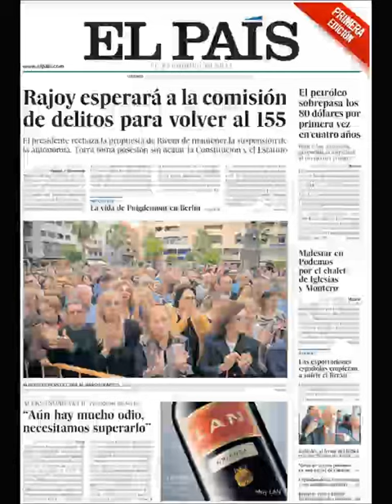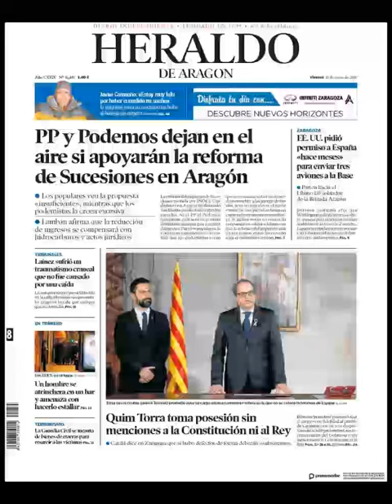Noticias Viernes 18 Mayo 2018 Principales Titulares Portadas Diarios Periódicos España Spain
Principales Titulares de Noticias en Portadas Diarios Periódicos Españoles del Viernes 18 de Mayo de 2018 ¿Que le Parecio este día?